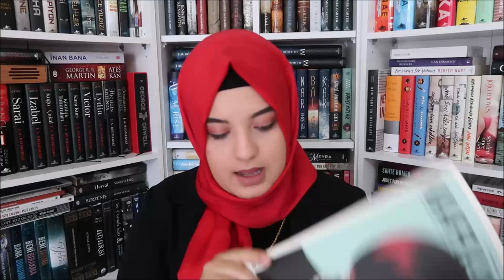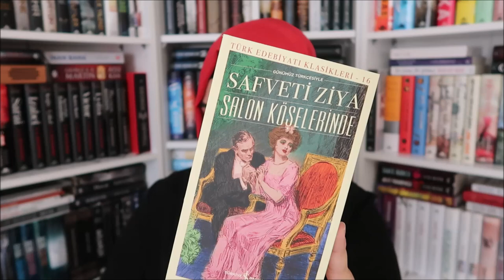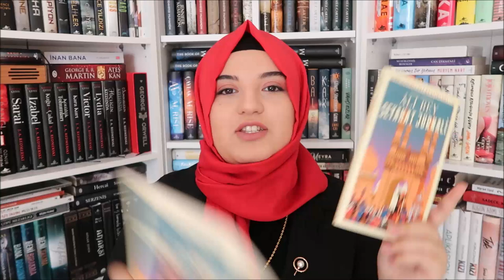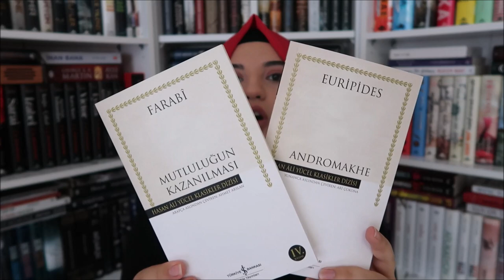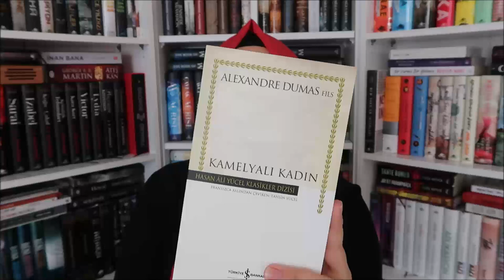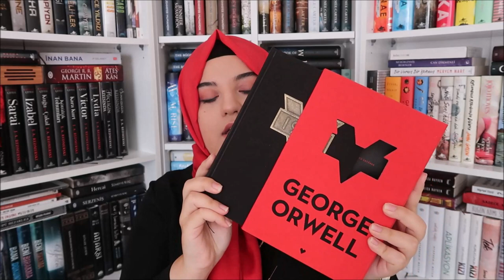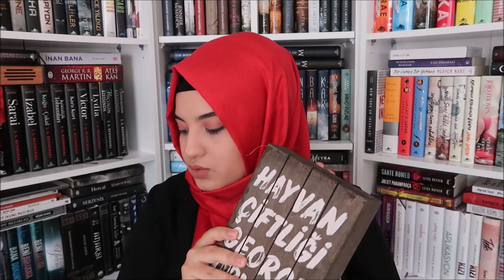2019 YILININ SON KİTAP ALIŞVERİŞİ | D&R DÜNYASI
Selam! 2019 yılının son kitap alışverişini D&R dünyasından yapıp kendime yeni yıl hediyesi verdim. İzlerken keyif almanız ve videoyu beğenmeniz dileğiyle!